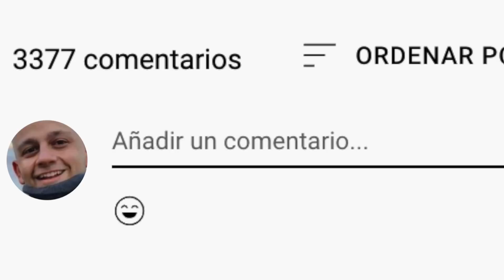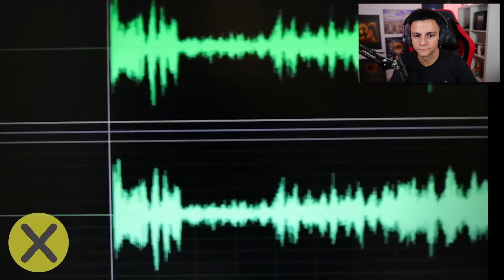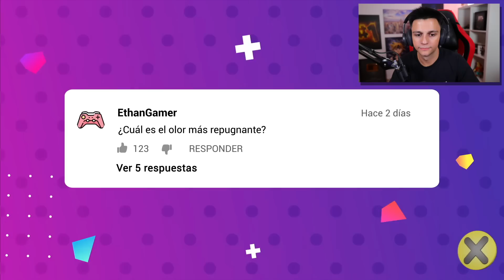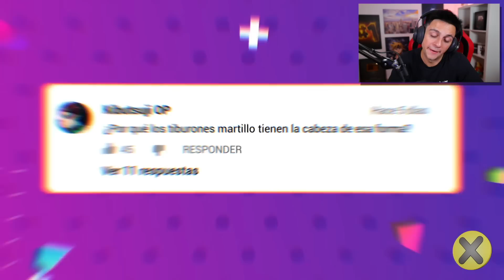17 RESPUESTAS A PREGUNTAS QUE SIEMPRE TE HAS HECHO.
17 RESPUESTAS A PREGUNTAS QUE SIEMPRE TE HAS HECHO.